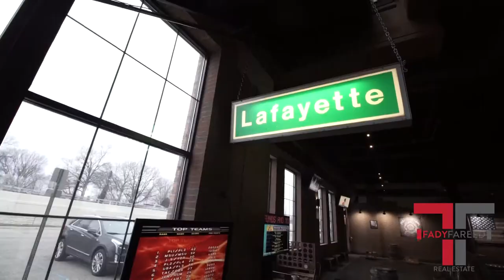The 5th of Novi | Nothing But Novi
Fady Fareed
Real Estate Agent
Novi Michigan
In this episode of Nothing But Novi, Fady Fareed Novi's Local Real Estate agent stops by The 5th Of Novi. Novi has waited a long time for 5th Avenue to reopen. It's a bit different than the old pool hall... come see what we have done with the plan and why The 5th should be you new hang out in Novi. Downstairs, the room is open with some video games and giant wooden games like Jenga and Connect Four. Live music is expected every few weekends
Fady Fareed Real Estate Agen Novi